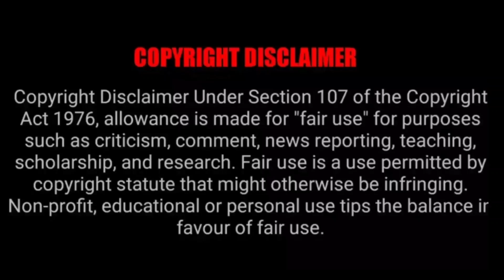Sunny Leone Thug Life | Viral Memes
If you would like to remove any movie clips i have used in this video, send a email to and your clips will be removed immediately. We have invested lot of time and effort to raise this channel. I am happy to give the revenue to you.